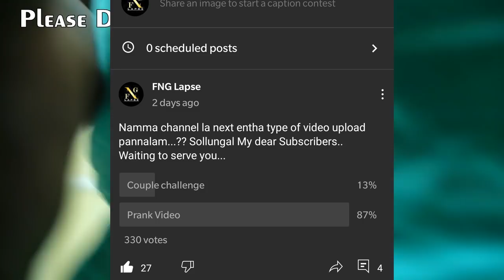Thailand Massage | Prank Series | Prank On wife emotional Tamil | Prank Videos Tamil | FNG Lapse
This is a Prank series video. Thailand Massage Concept... Fun and Entertainment...

PLEASE DON'T SKIP THE VIDEO.. Thank you...

Ex Girlfriend Prank In Tamil | The CONCLUSION | Prank On Wife Emotional |Prank On Wife |FNG Lapse

Ex Girlfriend Prank In Tamil | Gone Wrong | Prank On Wife Emotional |Prank On Wife In India| FNG Lapse